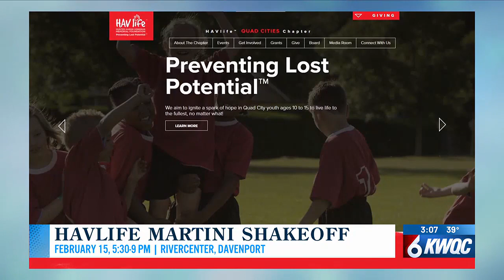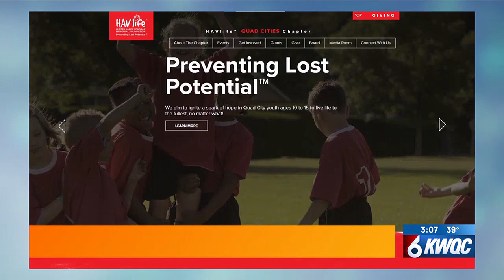HAVlife Martini Shake Off pours cocktails to help youth program